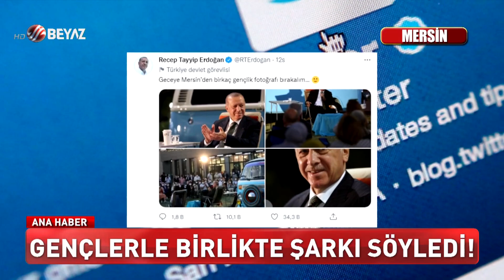Erdoğan gençlerle şarkı söyledi!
Cumhurbaşkanı Recep Erdoğan, Mersin'de gençlerle buluştu. Basına kapalı olarak gerçekleştirilen buluşmada Cumhurbaşkanı Erdoğan, 'Bana her şey seni hatırlatıyor' şarkısını gençlerle birlikte söyledi.